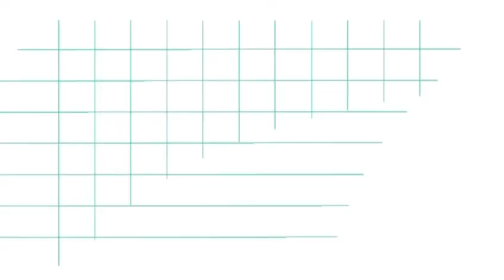Mary's Garden // kids story- English learning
We feature videos of popular children's stories as well as videos for language development. Additionally, you'll find videos about reading and English.
Children are taught moral principles and qualities through moral stories. The purpose of these brief anecdotes is to demonstrate our culture's magnificence. It can be used to educate oneself about numerous elements of life.